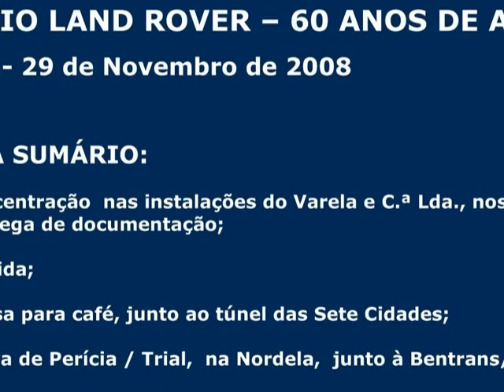ix passeio land rover - 60 anos de aventura